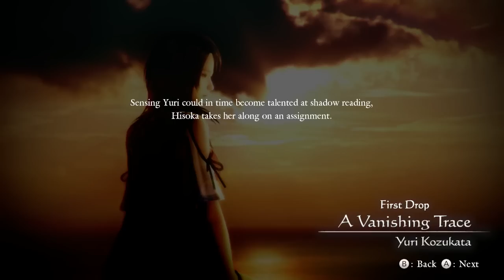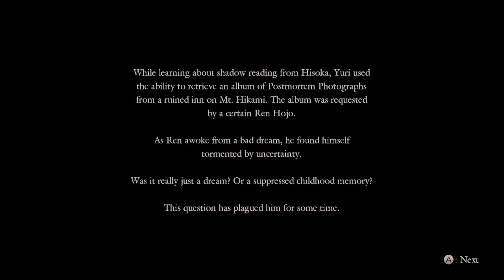Fatal Frame : หญิงสาวพรหมจรรย์แห่งสายน้ำทมิฬ EP.1/2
ขอบพระคุณเพื่อนๆน้องๆ ที่เข้ามาชมน้า...